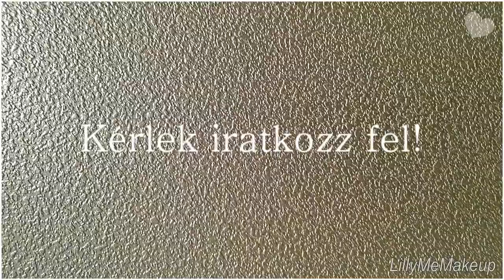Rimmel Lasting Finish Teszt, és a legjobb alapozó-trükk ;) FIRST IMPRESSION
Smink, szépségápolás, életmód és DIY Vlog  nőknek, lányoknak, anyukáknak itt a YouTube csatornámon.

Makeup , beauty, DIY for women, -girls and –mummies. SOON IN ENGLISH LANGUAGE TOO!!! 

Rimmel lasting finish foundation first impression.

Rimmel lasting finish primer first impression.

PLEASE comment if you want to see it in english as well!!!